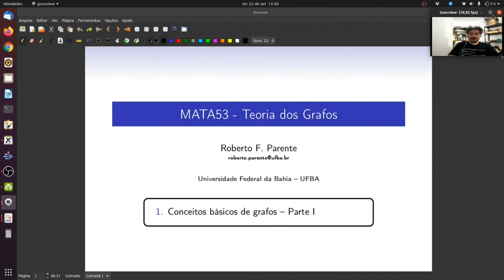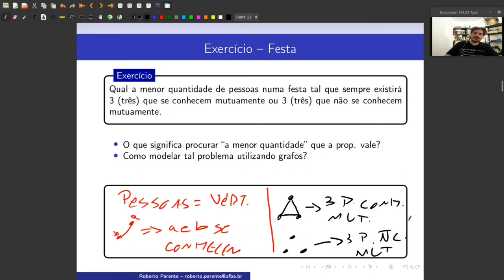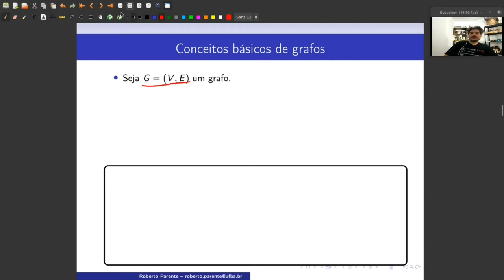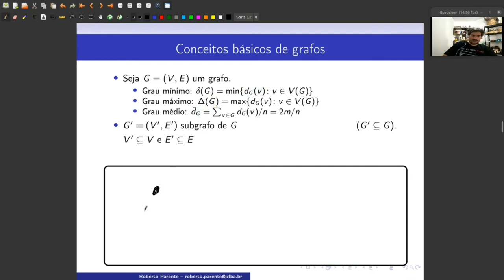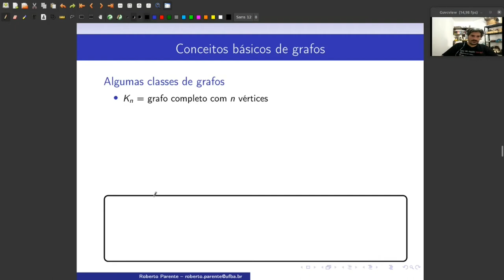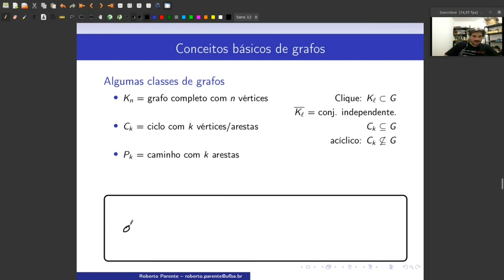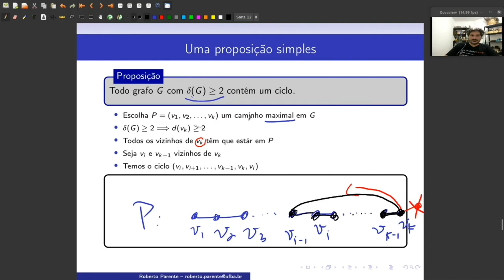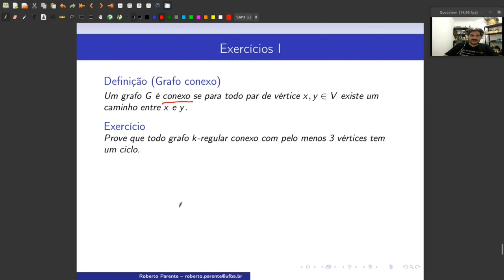Aula 03 - Conceitos básicos - Parte I